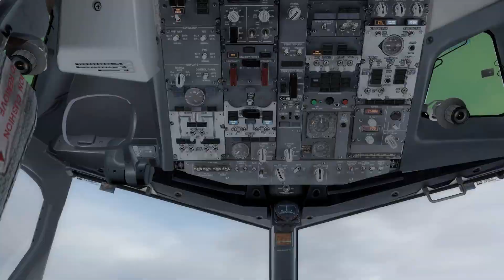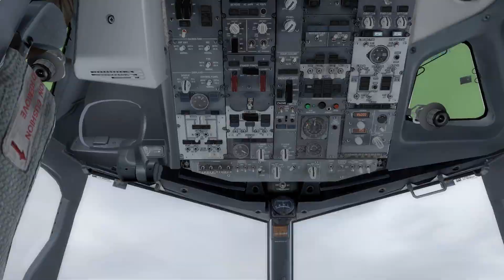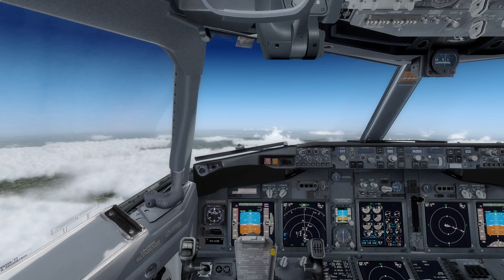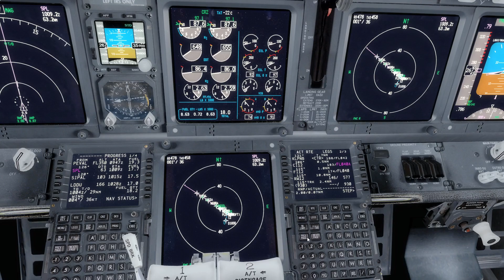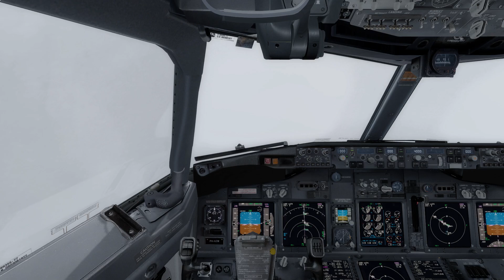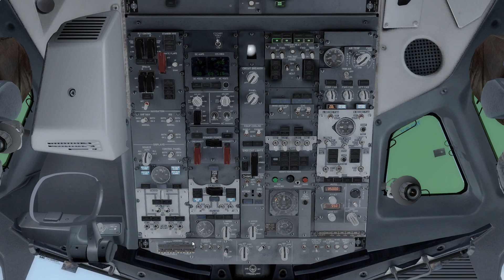Vol de Paris à Dubrovnik (transavia)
simulation de vols commentés
réponses à vos questions

liste des addons:
- plans de vol: PFPX + NAVIGRAPH
- atc: Listen to Live ATC
- Traffic : Ultimate Traffic 2 et UTlive en juillet 2018
- aéroports : une centaine achetés à ce jour + environ 300 téléchargés
- Boeing : PMDG
- Airbus : Aerosoft +wilco+ blackbox (pour les 330/340)
- petits Avions : Carenado
- textures mondiales : Ground environmment/ORBX à partir de mars 2017
- filme avec Action de milleris et montage Filmora depuis le1er sept 2017; nvidia getforce à partir de mars2018
- caméras (intérieurs avions et secousses) EZCA2 mai 2018